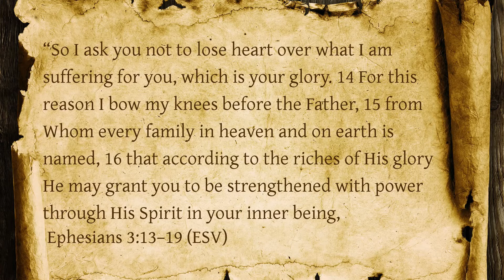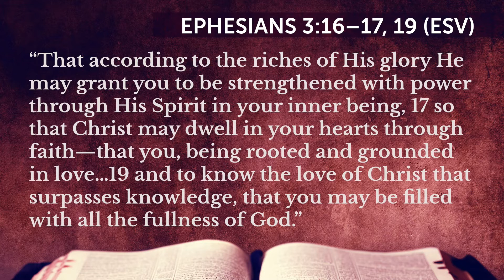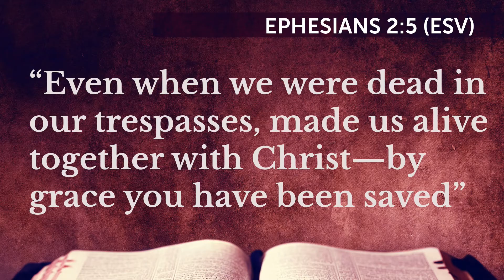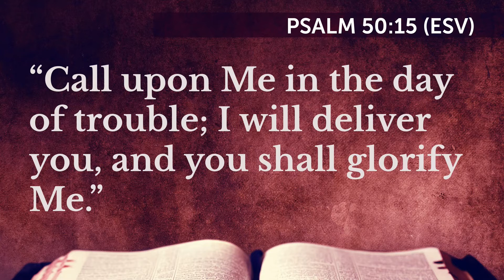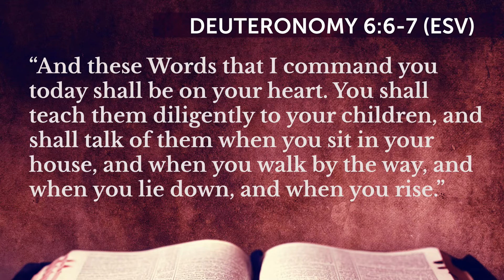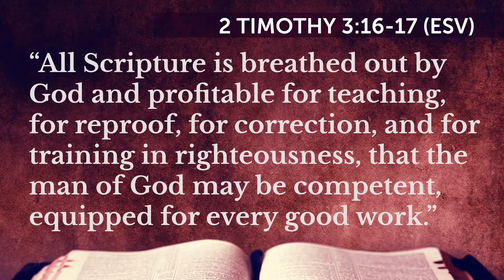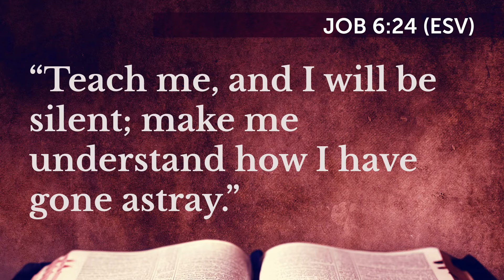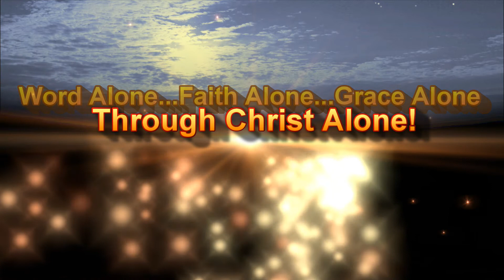“Looking for The Real Me” Ephesians 3:13-21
Our text this morning begins with the Apostle Paul, in prison, giving words of comfort to the Ephesian Christians in their faith, even when it was he, sitting alone in jail, that should’ve been comforted!

So how could he do that?  How could someone sitting in prison be so concerned with comforting and building up others in their faith?

Sermon preached Sunday, July 29, 2018 by Rev. John L. Redal, Pastor